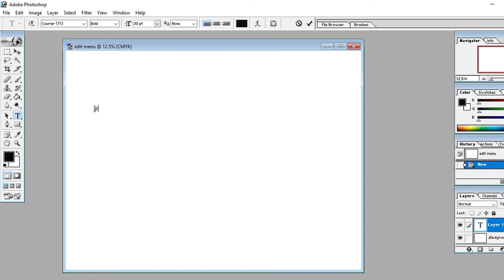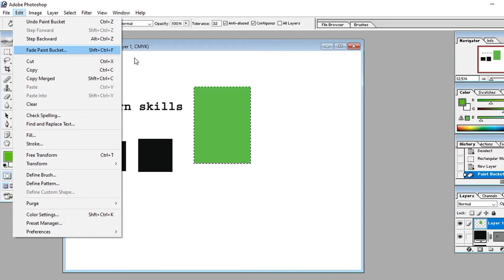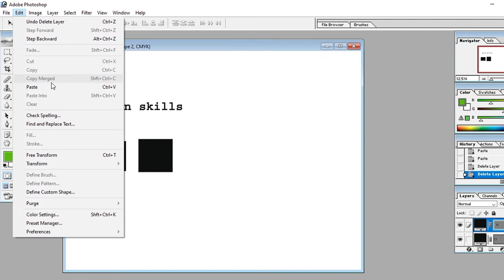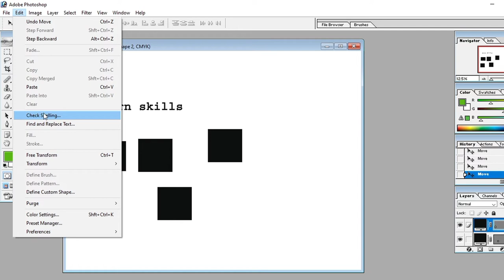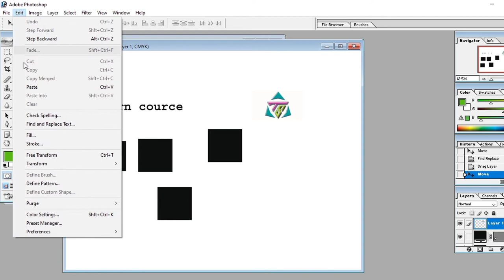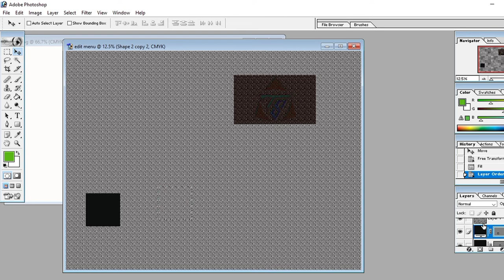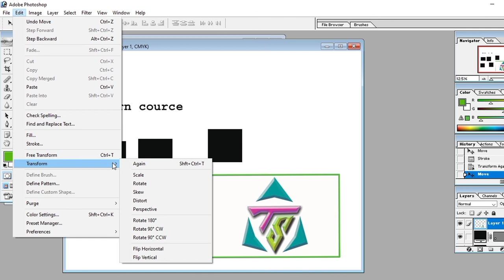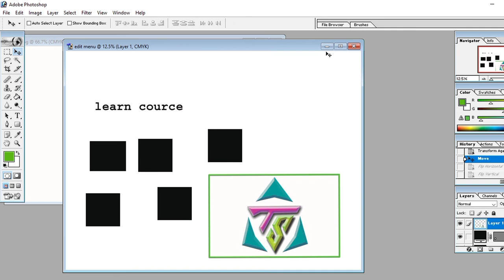How to use edit menu in Adobe Photoshop 7.0 Part 3 || Adobe Photoshop complete course in urdu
about: LEARN SKILLS WITH TS  is a YouTube Channel, where every one can find all cources.and daily video be uploaded for a cource.such as Graphic designing,  Data Entry, Editing (Inpage, photoshop, ms office_Learn to Code and/or IT  – SEO and/or Google Analytics– Better Cover_ Letter and Resume = Better Job – Microsoft Excel – Podcasting – YouTube – Photography Skills – Technical Writing – PhotoShop – Project Management Microsoft Word – Public Speaking – Personal Finance – Microsoft Access– WordPress – PowerPoint_ PowerPoint voiceover skills etc) videos in Urdu/Hindi,New videos posted everyday.  After learning all skills I will teach you that how can you earn money from all skills. And from this channel some money will spend for the poor INSHAALLAH.